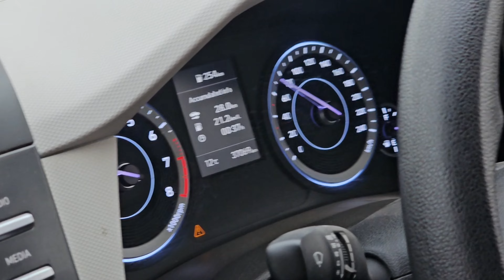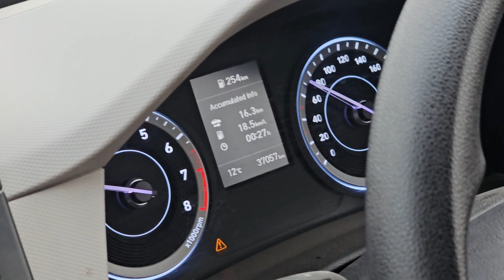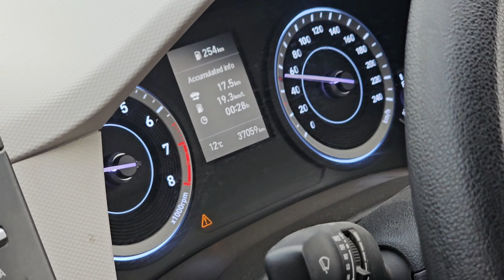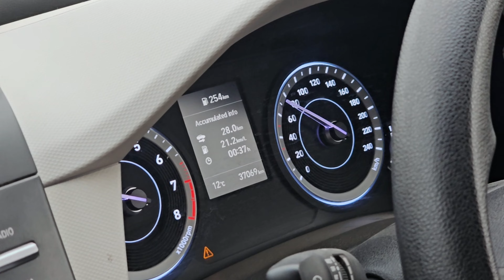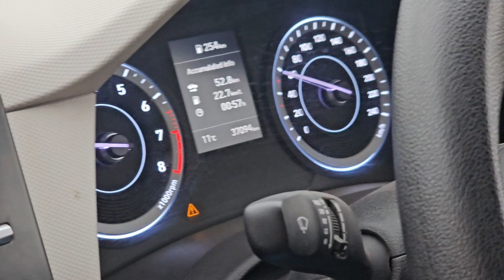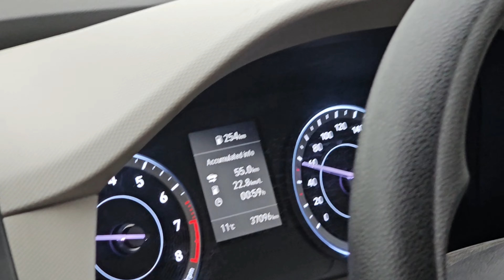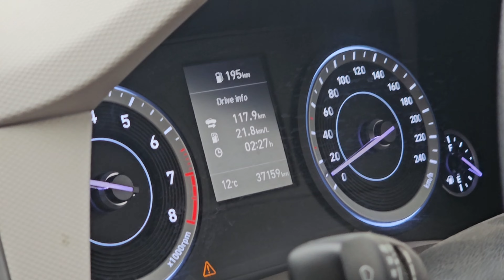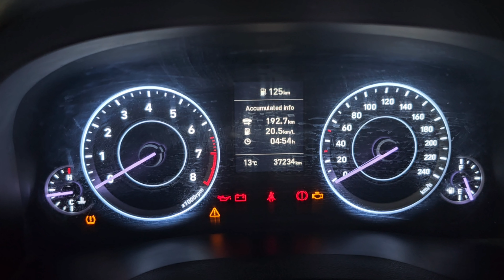Shocking 🤯 Result of Petrol ⛽ Creta Mileage Test 🔥